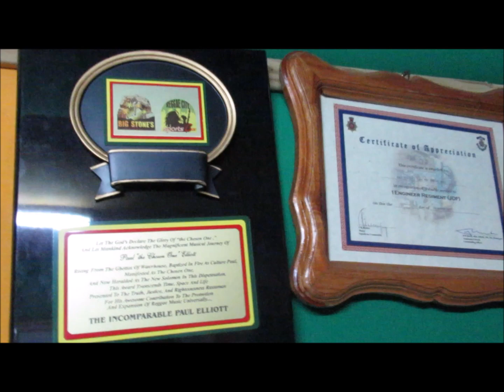A CONVERSATION WITH REGGAE STAR PAUL '' THE CHOSEN ONE '' ELLIOTT.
Reggae star Paul ''The Chosen One '' brings back memories as he chat with  Claude '' Big Stone '' Sinclair